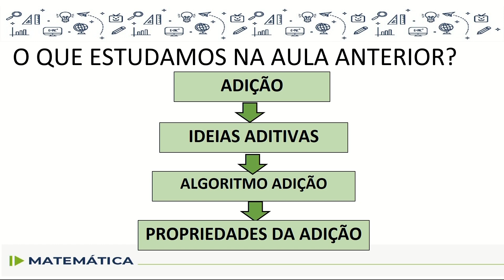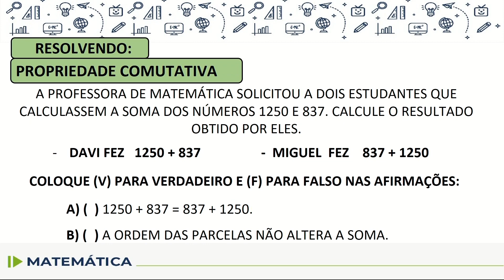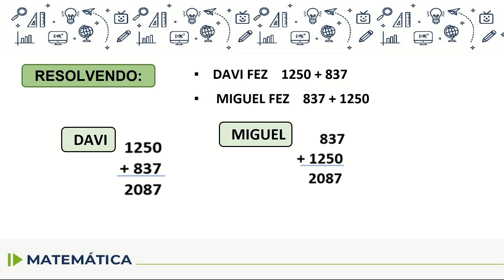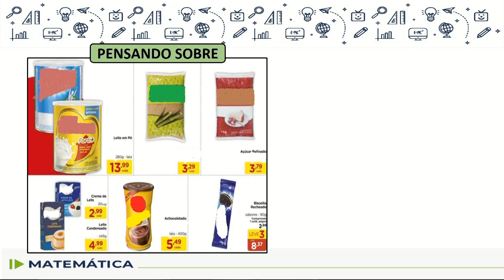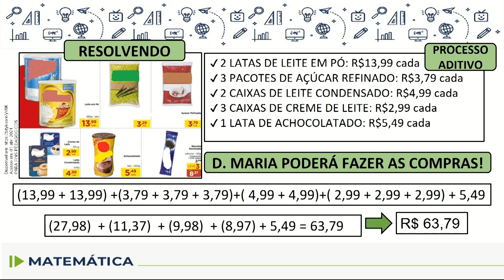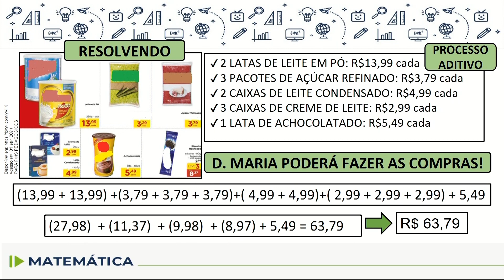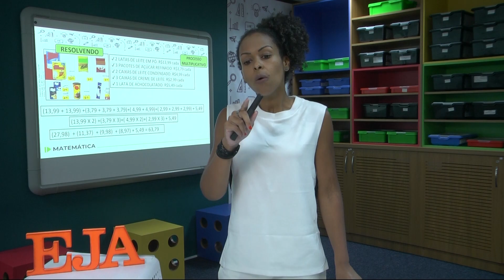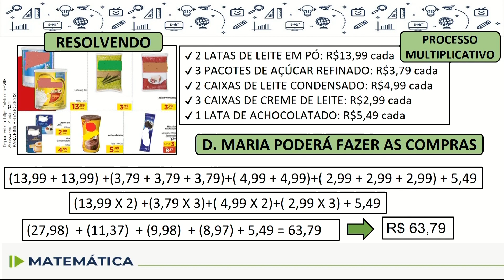EJA - Matemática - aula 15 - 19/04